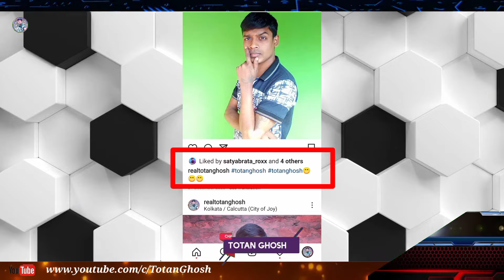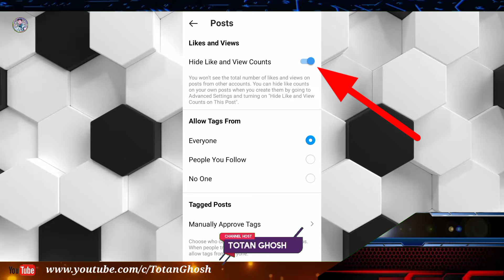Instagram Views hide kaise kare🤔How to hide instagram view🤔hide instagram like, views hide kaise kre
Is video me bataya hai instagram par views or like hide kaise kare..

Your Questions:-
(1):-how to hide instagram likes and comments
(2):-how to hide instagram likes 2021
(3):-how to hide instagram like activity
(4):-how to hide views and likes on instagram in hindi
(5):-how to hide your story views on instagram
(6):-how to hide likes and views on instagram app
(7):-how to hide your likes and views on instagram

Totan Ghosh From - kolkata ( India )

*Note:-This Channel is dose not promote any illegal activities.